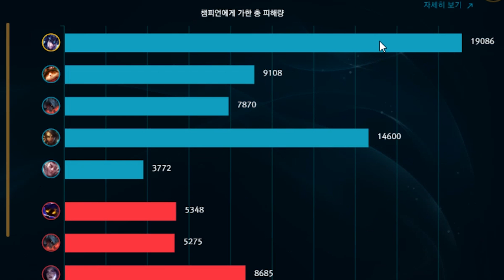버프먹고 개좋아졌습니다...신흥 깡패다ㅋㅋㅋ★버프 5단계★ 탑 세주아니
*오오오오